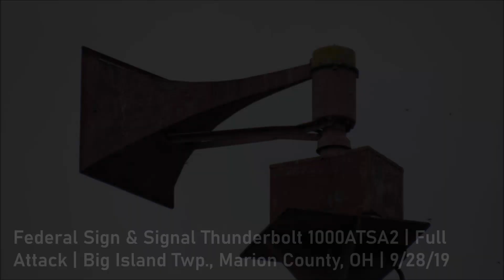FS&S Thunderbolt 1000AT Tornado Siren Test | Full Attack | Big Island Twp, Marion Co., OH | 9/28/19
this siren is a fucking meme. also very loud, like 4th loudest ive heard.
oh yeah i met up with Glist, Aiden (Sirens of SW Ohio), Bruin (StormWarning04), and Jack (SiroKat)

Direct Coordinates to this siren: 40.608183, -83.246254

© SuperSirex127 | This video and its contents are the property of SuperSirex127. No part may be reproduced, in whole or part, without the specific written permission of SuperSirex127.